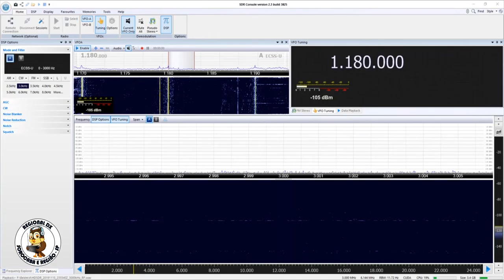Radio Marti - Marathon/Estados Unidos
Captação da Radio Marti em Soure/PA. Distância de 4506 km. Data: 15/11/2019 às 2359 UTC.

DS-SWL-MB da DS Antenas